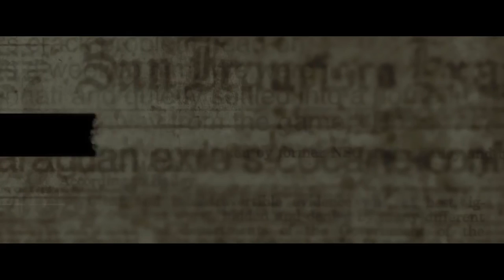Kill the Messenger Official Trailer [2014]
Genre: Thriller, Country: USA
Based on a true story about Gary Webb, a journalist who uncovered a conspiracy so big...
Subversive Rabbit recommends this movie, check out our site for more movie recommendations, reviews, news, and more.